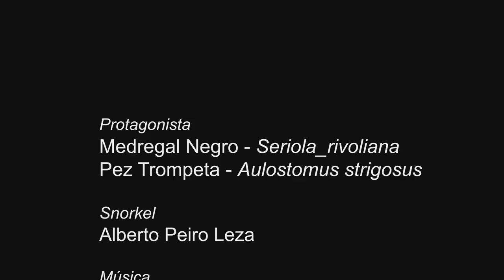Snorkel Tenerife: Medregal Negro (Seriola rivoliana) - 24/04/2024 - CC BY 4.0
La curiosidad y la prudencia, dos cualidades de este medregal negro. Al final se encuentra con un pez trompeta (aulostomus strigosus).

"Seriola rivoliana es un pez marino, teleósteo carnívoro, de gran fuerza y nado veloz, que tiende a ser migratorio debido a la búsqueda de alimento y para reproducción de la especie. Son peces no muy longevos. La forma de reproducción de estos peces es por fertilización externa, debido a que son ovíparos. Los huevos de los peces del género Seriola son pelágicos de color cristalino y miden aproximadamente 1.2 mm, esta especie posee además una alta tasa reproductiva. Se caracterizan por tener el cuerpo alargado, levemente comprimido y moderadamente alto. La coloración del pez es bastante variable, posee dorso marrón o aceitunado a verde azulado, flancos y vientres más claros en su fase adulta y una franja vertical oscura en la nuca y una franja lateral oscura, que se extiende hacia atrás y hacia arriba a partir del ojo. . Entre el macho y la hembra se los puede diferenciar porque los machos alcanzan hasta los 50 cm de longitud, mientras que la hembra los duplica en tamaño, llegando a medir hasta 1,50 m en ciertas ocasiones. se caracteriza por tener el cuerpo alargado, levemente comprimido y moderadamente alto." (Fuente Wikipedia).